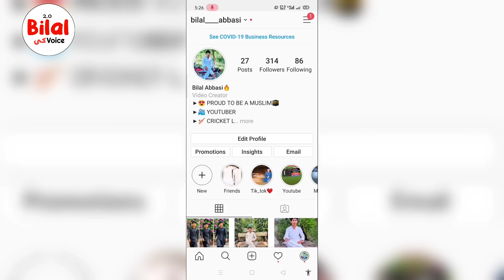Sultan Salahuddin ayyubi Episode 63 Urdu | Explained P2